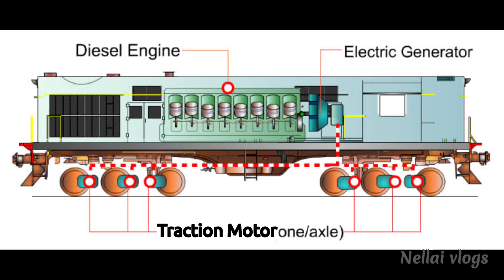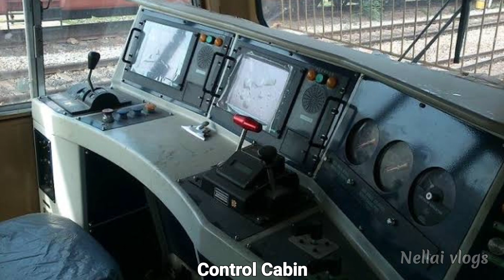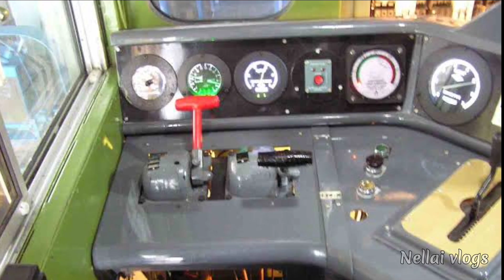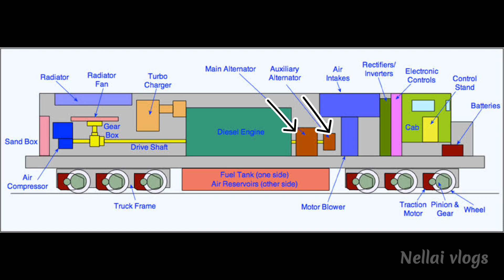How Diesel engine works in tamil | டீசல் இன்ஜின் எப்படி இயங்குகிறது | Diesel Locomotive